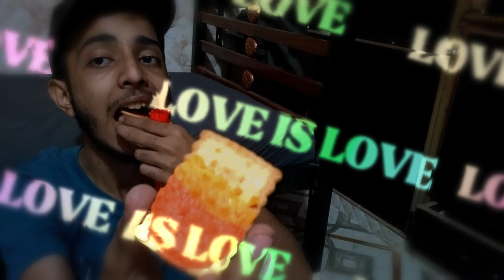TRY' RIO' @hamzburnie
RIO BISCUIT 🍪